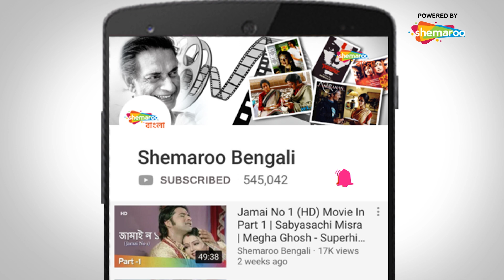Bhawani | Mithun Chakraborthy Save The Girl From Kidnapping | Superhit Bengali Dubbed Movie